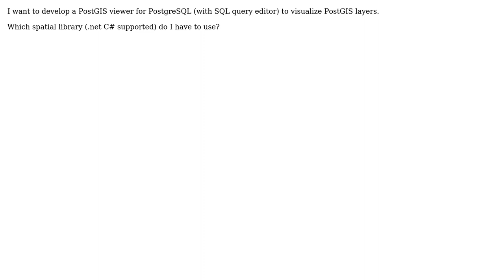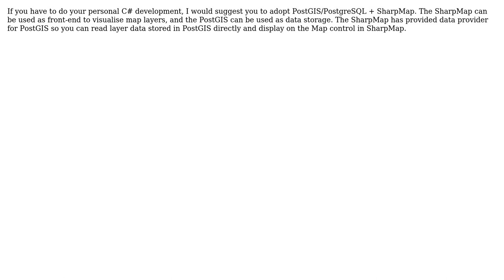GIS: How to load layers from postgis to dotspatial or sharemap viewer? (2 Solutions!!)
GIS: How to load layers from postgis to dotspatial or sharemap viewer?

With thanks & praise to God, and with thanks to the many people who have made this project possible! | Content (except music & images) licensed under CC BY-SA | Music | Images & others | With thanks to user pavanreddygis user kaka user Jay Laura user gene and the Stack Exchange Network Trademarks are property of their respective owners. You are responsible for your own actions.